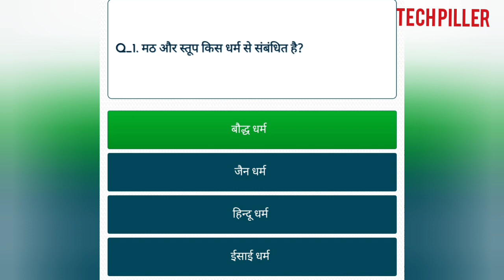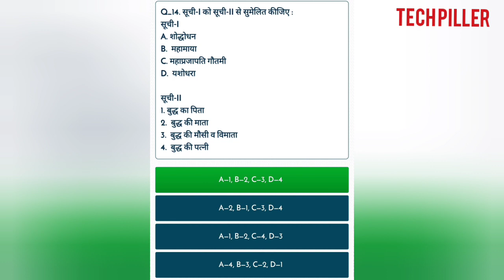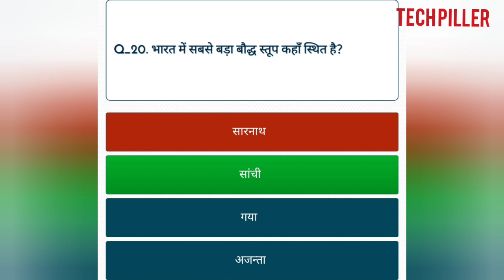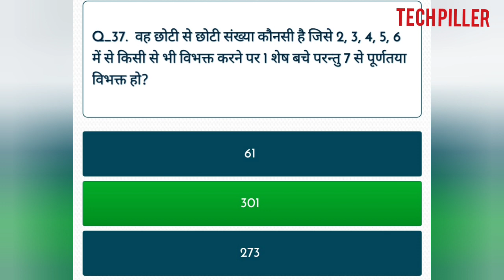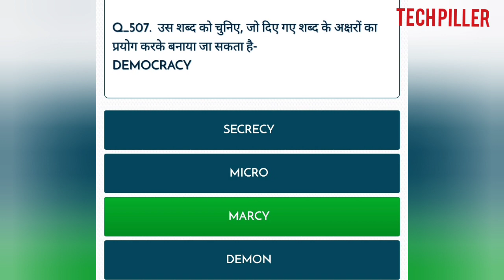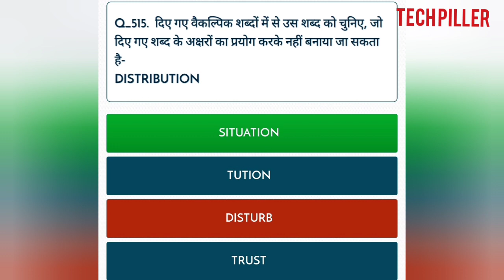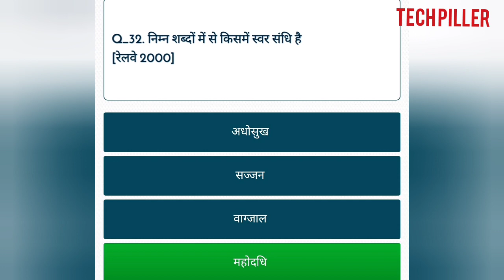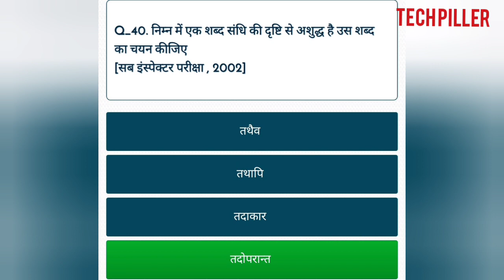general knowledge | maths | reasoning | hindi | questions with answers practice set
general knowledge
general knowledge 2023
general knowledge questions answers in hindi